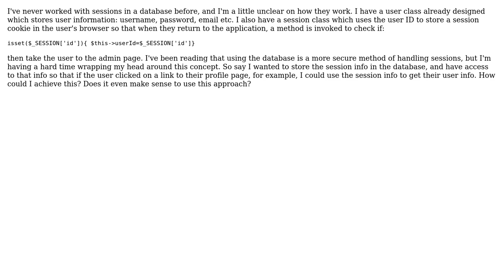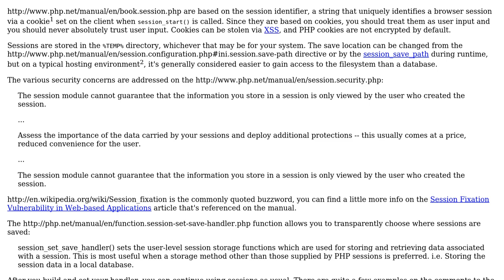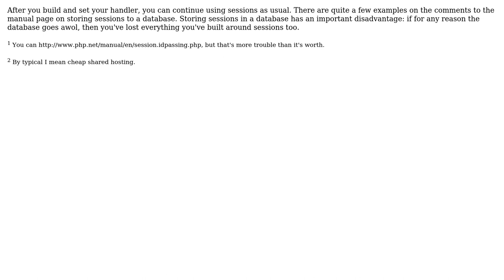How can I integrate and store sessions in my database, as opposed to storing them in a cookie...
Software Engineering: How can I integrate and store sessions in my database, as opposed to storing them in a cookie and file system?

With thanks & praise to God, and with thanks to the many people who have made this project possible! | Content (except music & images) licensed under CC BY-SA | Music | Images & others | With thanks to user yannis user Scott user Karl Bielefeldt and the Stack Exchange Network Trademarks are property of their respective owners. You are responsible for your own actions.